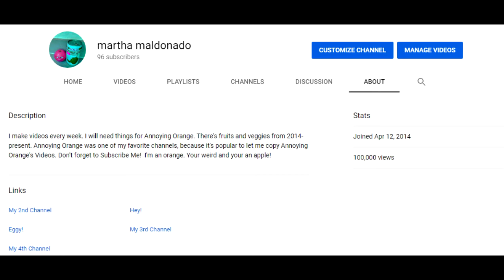Thanks for 100,000 total views!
I have not uploaded for 3 years, but thank you guys for 100,000 total views.